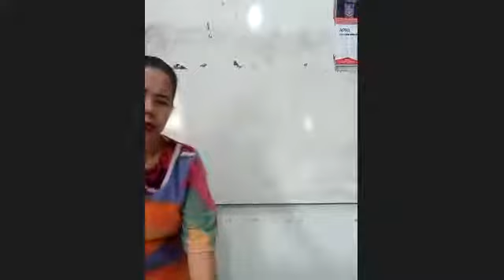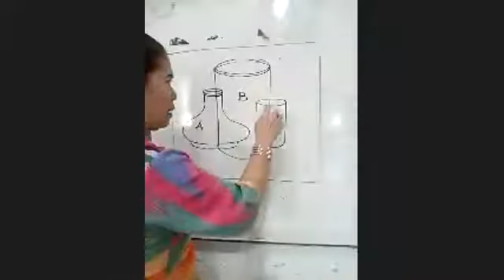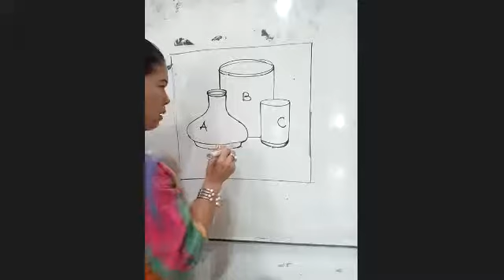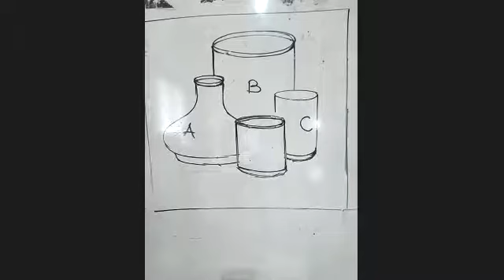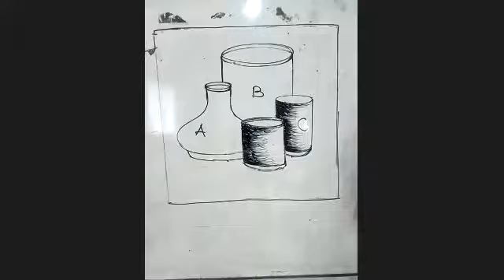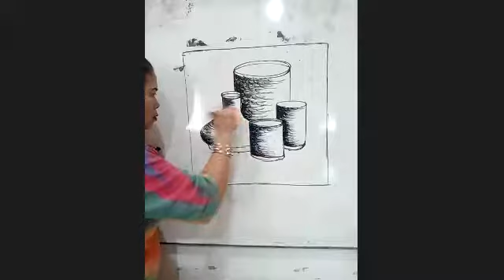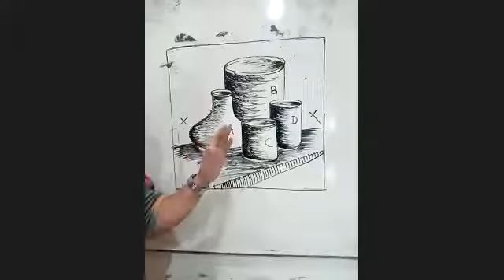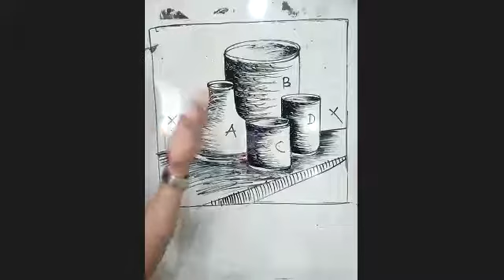KELAS 10 IPA | tanggal 05 Mei 2021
Penyelesaian gambar bentuk, yaitu 3 objek benda alam berbentuk silinder.